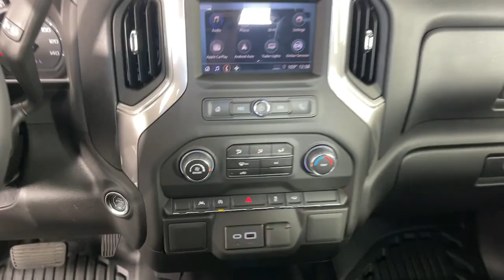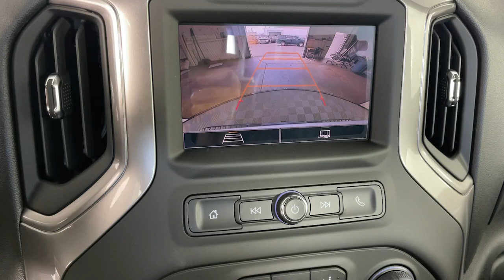2025 Chevrolet Silverado_1500 Work Truck Pasadena, Glendale, Los Angeles, San Gabriel Valley, M...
New 2025 Chevrolet Silverado_1500 Work Truck available at Sierra Chevrolet located in 721 E Central Ave, Monrovia, CA, 91016.
Stock#: D519718 - VIN#: 1GCRAAEK0SZ119718